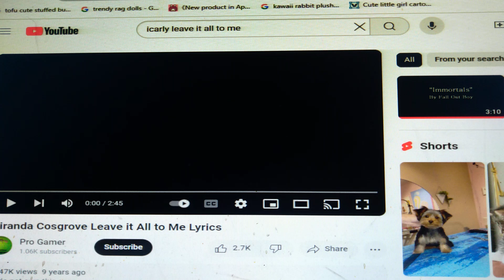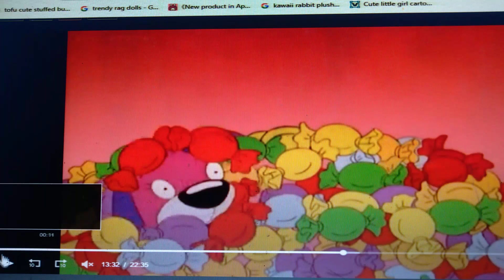🎸 Leave it All To Me 👈 (That's What Heroes Do)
July 4th is Coming